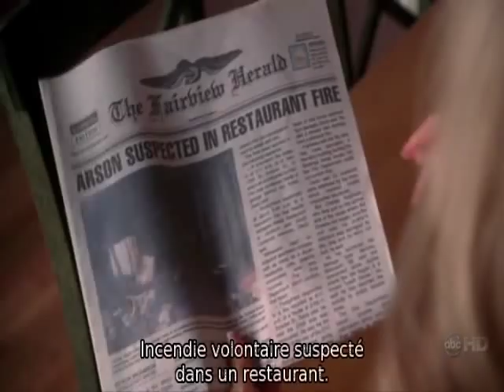Friendship and Enmity in Desperate Housewives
The gordian knot of Girardian relationships